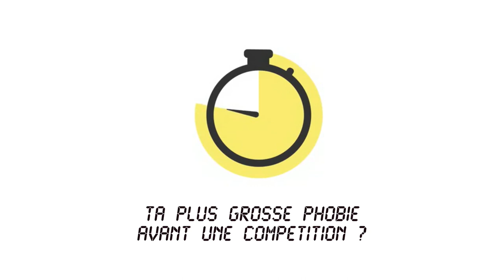Damien Joly à l'épreuve de l'interview à toute vitesse - SPRINTERVIEW